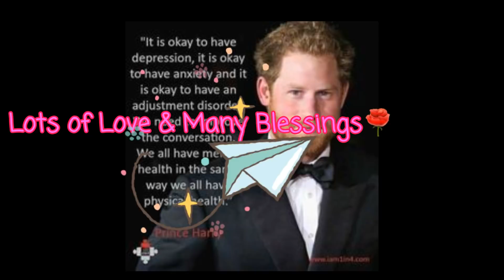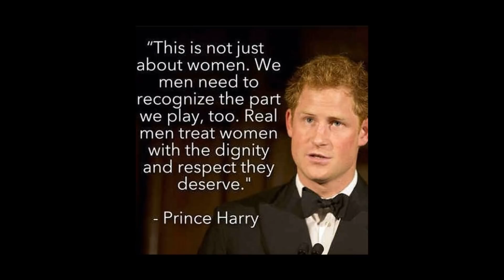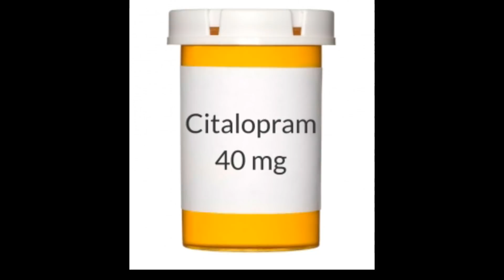PRINCE HARRY'S MAYHEM!!!! - MISERABLE & MEDICATED -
Veteran royal reporter D. Larcombe who has maintained  a super close business relationship with the BRF recently spoke to several different media outlets regarding what's going on with Prince Harry inside the Palace and inside his head!  PH is no longer the same down to earth, happy go lucky guy that was always upbeat, kind and super friendly with the staff inside the royal home is now a very aloof, grumpy, HIGH MAINT. guy!

Royal staff have noticed in the recent months PH is sliding back into a dark place. No longer able to joke around with the newly super serious Prince, he seems alone and out of touch with everyone. He is under serious pressure and something is about to give.
He misses the relationship between William and Himself very much and that may have something to do with his mood.. QE2 is not too happy these days with everything that has been going on.
Citalopram at 40mg a day has been introduced into his system and hopefully he will even out as time goes on.
Staff members do not know how to address PH anymore, he is too uptight and serious... they feel that when MM is around he cannot be who has always been. He no longer buddies around with his friends like he used to when he and mm were dating, no more jokes, tips or even a THANK YOU! just SERIOUS BUSINESS and loads of maintenance for the couple.   They truly miss the old PH and are all rooting for him to feel better soon!

Love and Blessings! XOXOXO Ashli

PS:  I rescue animals that do not have a furrever home.. if you feel compelled to lend a hand , you can help here or on my channels banner on the right side.   Thanks so very much!  Im making a page to show our pics and shed more light on the seriousness of ANIMAL RESCUE and it should be completed very soon!